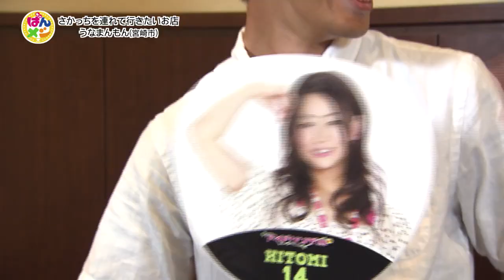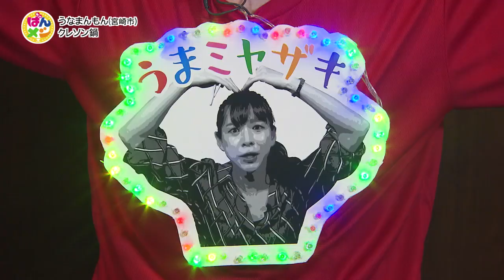【よかばん!】‹ばんメシ›宮崎市内で聞き込みグルメ!? 2「うまなんもん」クレソン鍋 2019年9月17日放送分